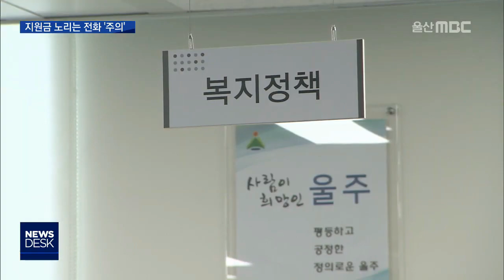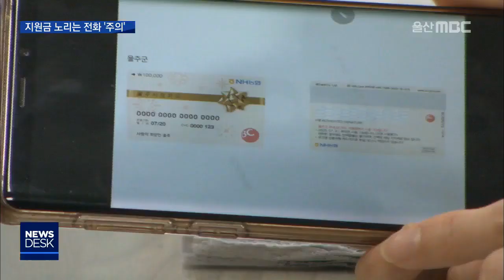코로나 지원금까지 보이스피싱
지자체의 코로나19 지원금 지급을 빙자한
보이스피싱 범죄가 발생했습니다. 울주군이
속지 말라고 문자를 보냈습니다.